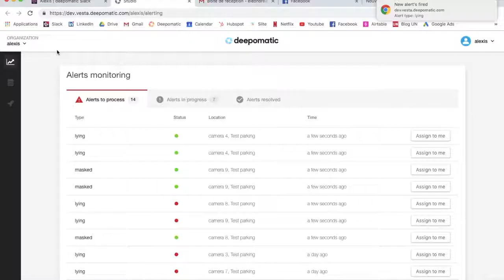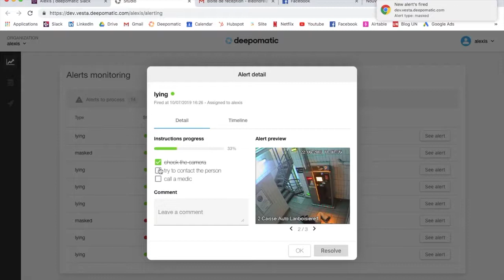Success Story - Deepomatic x Indigo